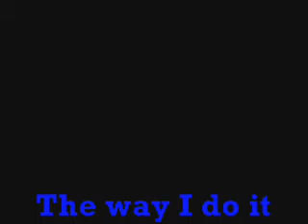The way I do it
a video about me Levitating